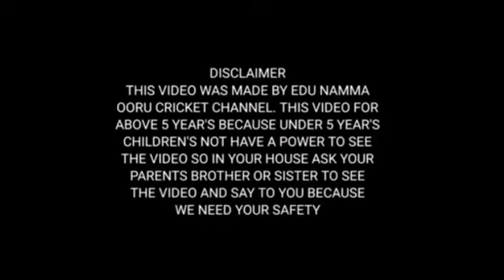INDIA vs CHENNAI t20 in REAL CRICKET 20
this video change the history that is INDIA vs CHENNAI.